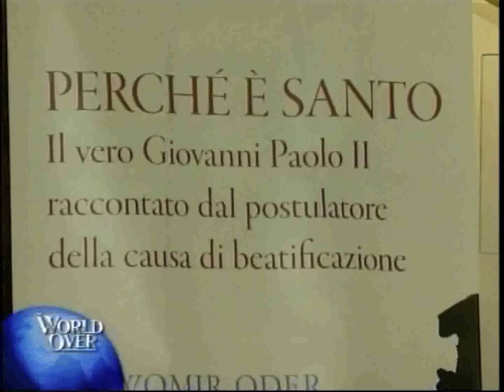World Over Headlines 01-29-10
World Over with Raymond Arroyo. News headlines from a Catholic perspective.